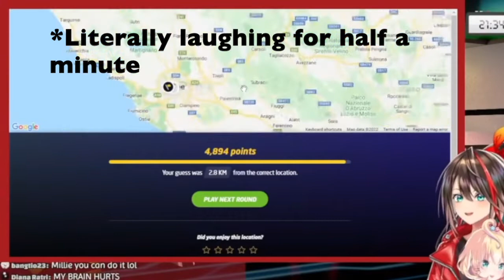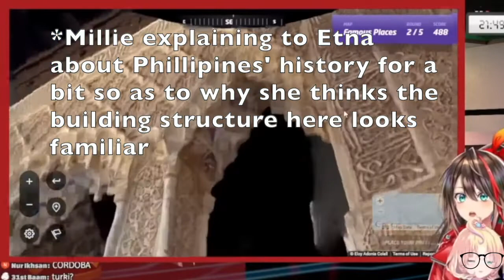Etna and Geography ft. Smart Millie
Same as my previous video about the quality thing!
If possible, I would like it if you pay attention to the chat too, it's so funny. Or even better, watch the stream!